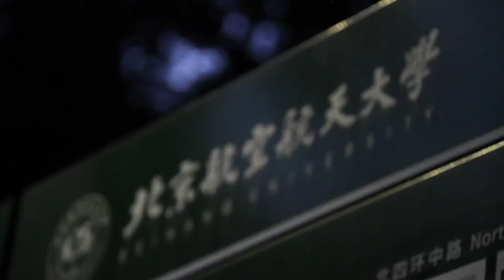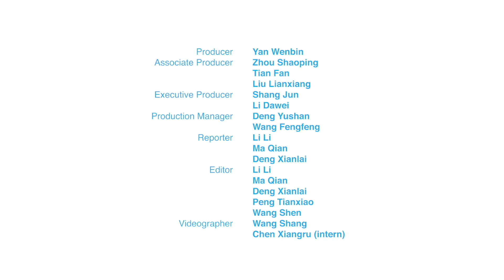Chinese Dream, My dream: A Pakistani researcher’s experience in China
Saira Safdar wanted to be an engineer. But now her dream is to be a scientist who will contribute to research in her country Pakistan, thanks to a Ph.D. program in Beihang University in Beijing.

Safdar, living in China for five years, finds it “the best place to do research” with its advanced facilities. China is also one of the safest places for women, she says.